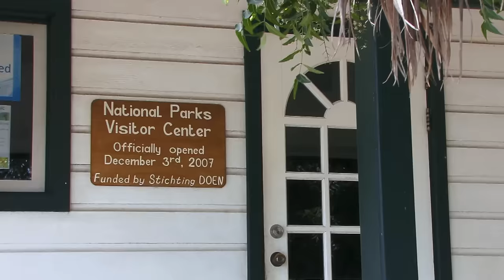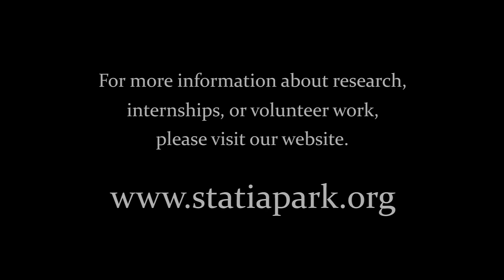Promo video for St. Eustatius National Parks Foundation (STENAPA): Marine park, rangers & volunteers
This promotional clip for STENAPA (St Eustatius National Parks Foundation) shows the work of staff and volunteers in the marine park of Statia/Caribbean Netherlands.

The St Eustatius National Marine Park was created in 1996 and extends around the entire island from the high water line to the 30m depth contour. The park covers an area of 27.5km2 and protects a variety of habitats, including pristine coral reefs (drop off walls, volcanic ‘fingers’ and ‘bombs’, spur and groove systems), 18th-century shipwrecks and modern-day artificial reefs to promote fishing and dive tourism (including a 100m cable-laying ship).

Within the Park are two actively managed Reserves in which no fishing or anchoring is permitted to conserve marine biodiversity, protect fish stocks and promote sustainable tourism. In addition to regular mooring maintenance, patrols and research, the National Marine Park works closely with local dive centres to ensure that diving practices minimise the impact on the reef.

Explanation regarding hunting scenes in the video clip:
In general, we prefer to see our fishes alive and well. However, the local reef population in the Caribbean is under attack. Park rangers and volunteers are hunting lionfish as this invasive species destroys the natural balance of local reef life.  Lionfish is native to the Pacific and Indian oceans. Brought to the Caribbean by human activity this fish has no natural predators and is reproducing rapidly, eating all reef fish it can suck into its large mouth. Reproducing quickly and feasting on each and every fish they can suck into their mouth. This is a real danger for local species and the coral reefs as a whole. There are no natural predators (yet) so humans have to clean up the mess they are also responsible for. Life on the reefs as anywhere in nature is built on a fragile balance of all the species living together.

Interested in volunteering?

"Volunteer

Do you want to contribute to nature on a small Caribbean Island in a big way? Then join us as a STENAPA volunteer, either if this is for a university (research) project or if you just want to spend time on the island! You will take part in essential maintenance work of national park services or get involved in research and monitoring projects. Become part of our team, build your experience in nature conservation, and make a difference!

Our volunteers get the opportunity to work in all the departments (marine, terrestrial and education & outreach) as we believe that it is important to emphasize the inter-connectivity between environments and to inform the (local) community what we do on the island and how they can be part of the nature on Statia. Essentially, this means that all volunteers will be expected to help across the departments as required. Please note that any activities that require diving will only be undertaken by volunteers with a minimum of PADI Advanced Open Water certification.

*The minimum age to volunteer with STENAPA when coming from abroad, is 18 years old.
*Download the volunteer handbook with the packing list here